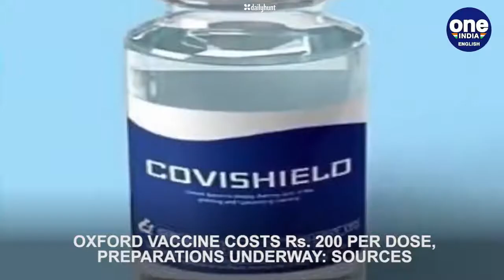NEWS | Covid-19:* Will the Oxford vaccine 'Covidshield' be affordable for people in India?_